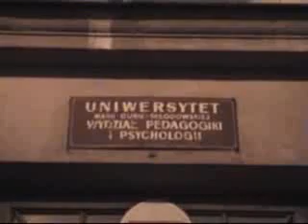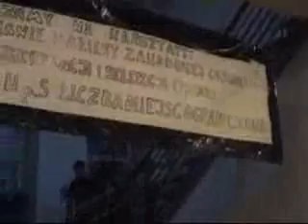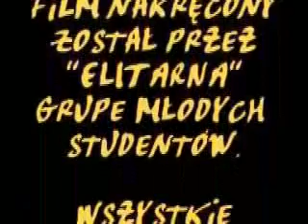UMCS "AiMK" - Studenci Rządzą Światem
Film wykonany z powodu zaliczenia Mediów w Edukacji. Ocena 5 (-: